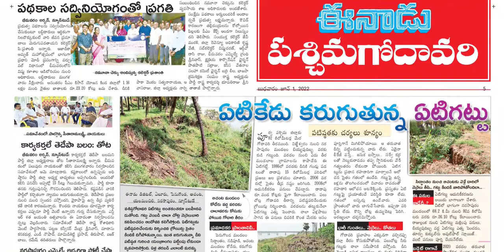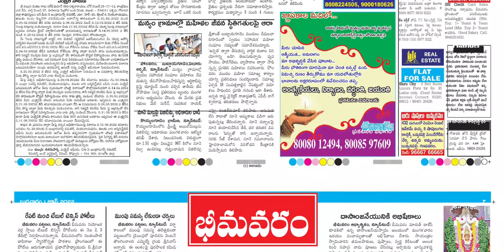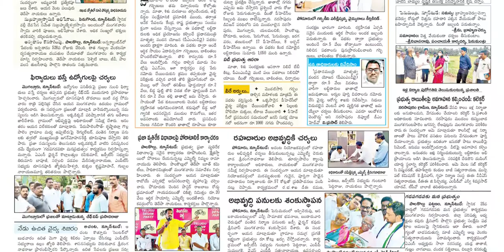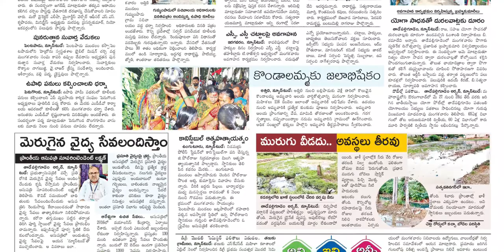EENADU WEST GODAVARI DISTRICT 1 JUNE 2022 WEDNESDAY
Telangana news
Ap news
Cricket news
Sports news
Cinema news
Bussines newspaper
Crime news
Chaduvu paper
Education newspaper
Eenadu antharyaami
Antharyami eenadu
Telugu antharyaami
Apprentice jobs
Vasundara paper
Eenadu vasundara
Eenadu karimnagar
Haaybujji paper
Prathiba
Eenadu pratibha newspaper
Prathiba paper
New intiatives by politicians
Telugu news
Gk questions